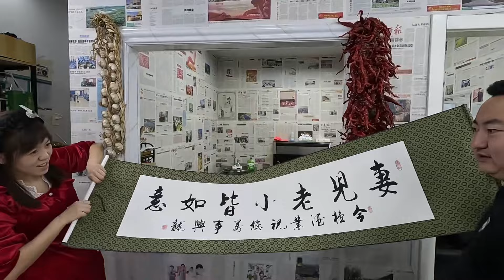祝网友们妻儿老小皆如意，整几个小菜，边喝边聊，随意，惬意